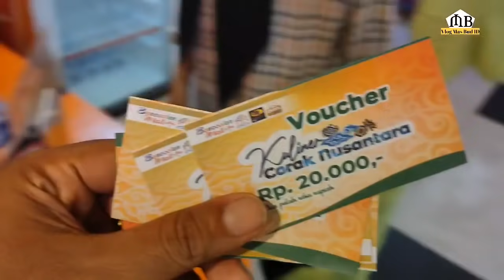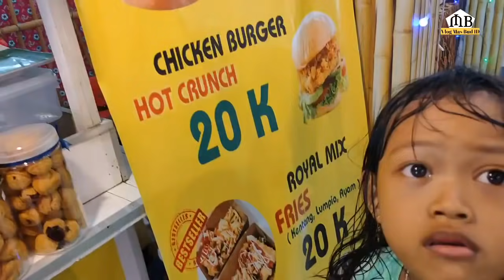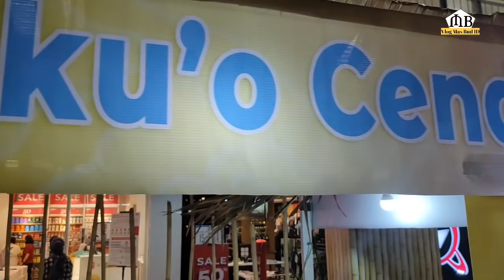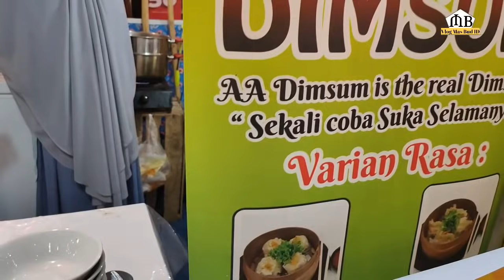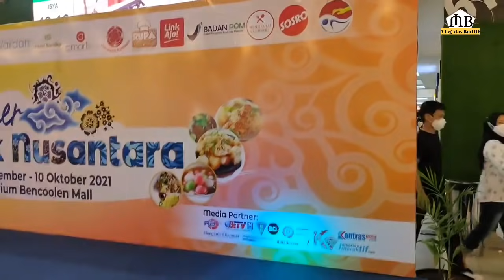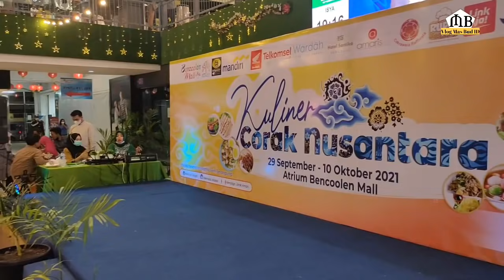BELANJA DI MALL PAKAI UANG MAINAN...KOK BISA ??? SHOPPING AT MALLS WITH TOY MONEY... HOW CAN I ???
Tukar uang pakai Vocerrr belanja